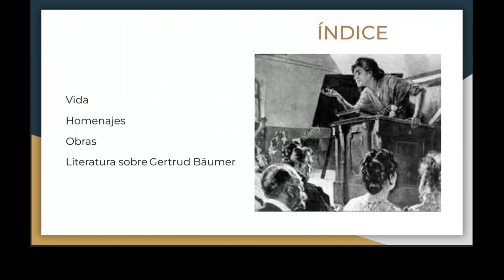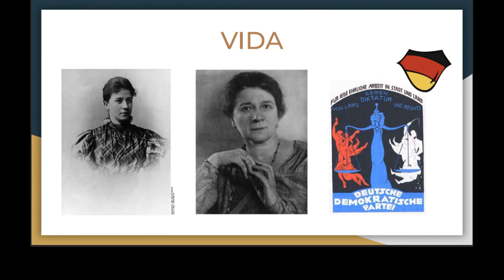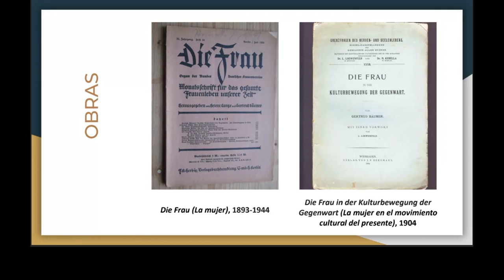Mujeres traducidas, mujeres visibles. "Gertrud Bäumer". Igualdad de género y traducción.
Video sobre la vida y obra de Gertrud Bäumer, política y activista de los derechos femeninos. Forma parte del Proyecto de Innovación Docente "ODS-5 Igualdad de género y traducción" (ref.: UAH/EV1276) Mujeres pioneras de habla. Con motivo del Día Internacional de la Mujer 2022.